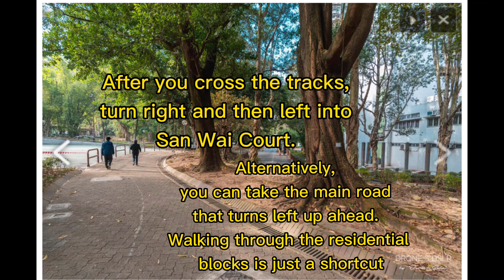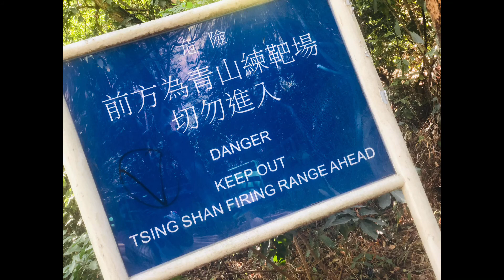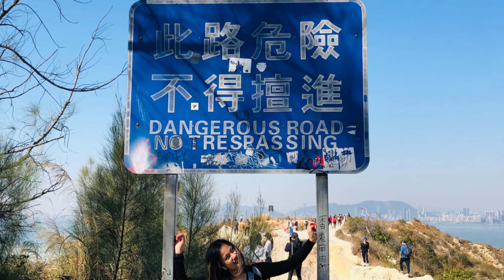Pineapple mountain/ Mini Grand Canyon Hongkong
Pineapple Mountain also known as Por Lo Shan (quite a literally pineapple Mountain in cantonese) it is a natural canyon formation in hongkong